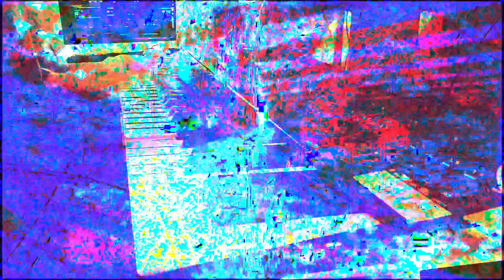Forms of sound made real from beyond all voids of nothingness - Structure without structure manifest